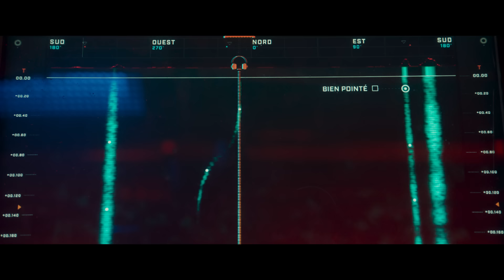Le Chant du Loup - Bande-annonce Officielle HD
Un film de Antonin Baudry, avec François Civil, Omar Sy, Mathieu Kassovitz et Reda Kateb

Un jeune homme a le don rare de reconnaître chaque son qu’il entend. A bord d’un sous-marin nucléaire français, tout repose sur lui, l’Oreille d’Or.
Réputé infaillible, il commet pourtant une erreur qui met l’équipage en danger de mort. Il veut retrouver la confiance de ses camarades mais sa quête les entraîne dans une situation encore plus dramatique.
Dans le monde de la dissuasion nucléaire et de la désinformation, ils se retrouvent tous pris au piège d’un engrenage incontrôlable.